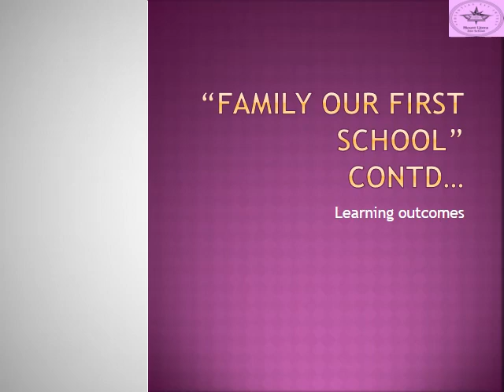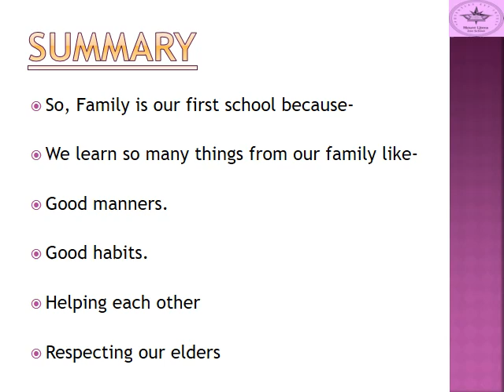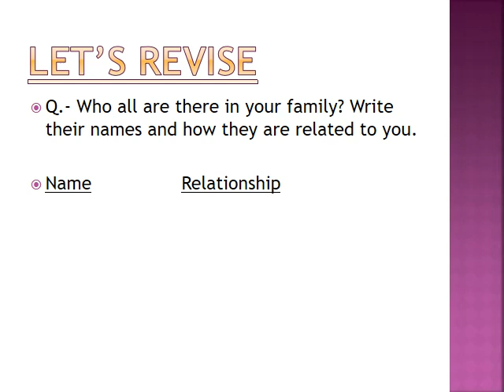Family our first school Part 2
Moral Values we get from our family and their importance in our life.